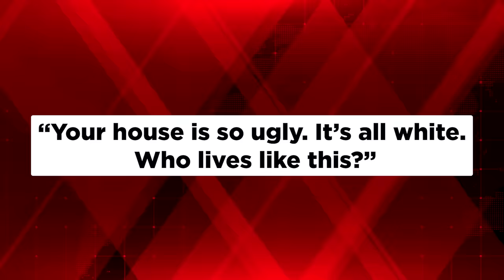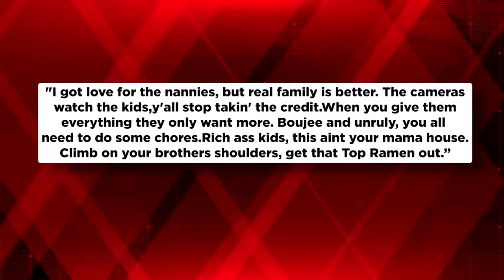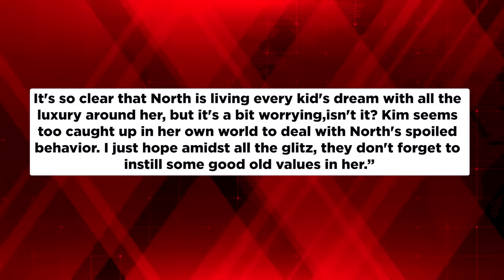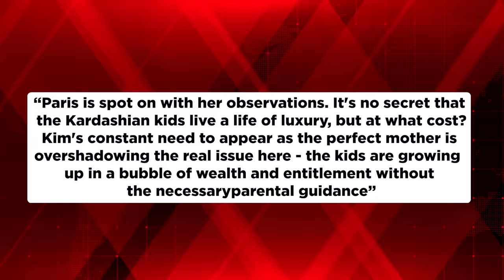Paris Hilton REVEALS Why North West Is A Rude Diva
We all know that North West is one of the most spoiled Childs of the entire world and we all know what this can do to your character, if you're always getting what you want.

And while there have already been people talking about this fact, like Kyle Jenner, but now Kims former best friend Paris Hilton spoke up about the entire situation and revealed that North West is not only spoiled but also a rude diva!

Welcome to Celebrity Central, your source for the latest and juiciest celebrity news and gossip from top outlets like E! News, Access Hollywood, Page Six, and more. Stay up-to-date with the latest scandals, fashion trends, and entertainment news, all in one place.

About: Every image and video showcased in this content is sourced from Google, Pexels, and various other websites. We do not possess ownership over any clips or images featured in this video.

P.S: The material presented on this channel could include information based on gossip, rumors, or exaggeration. We encourage viewers to use their judgment when viewing our videos, keeping in mind that the information may not always be verified